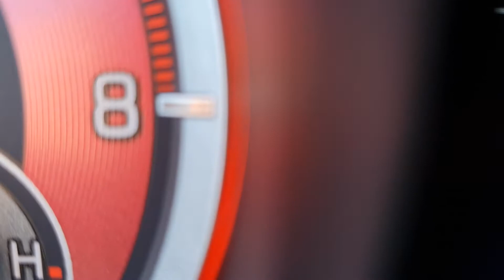Preparing BSL Shelby for export to Belgium Hunter. PATTERDALE TERRIERS BLACK FELL NATURE & Nurture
Breeding Black Fell terriers
zc33s